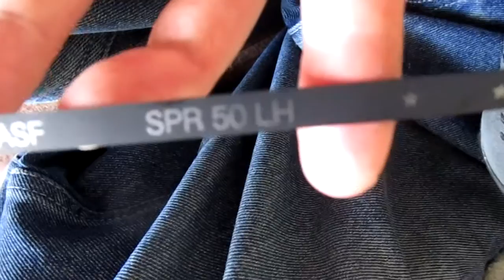Lionel reeling 4 MVI 0223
Lionel as cameraman and talking about tapes.